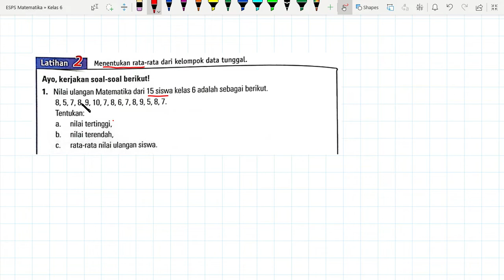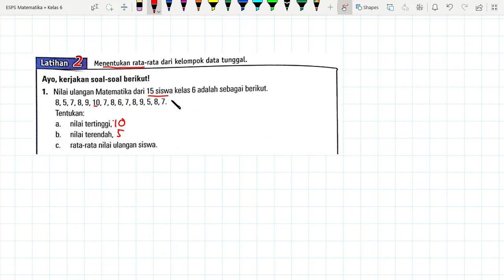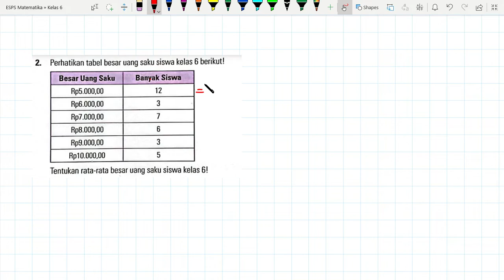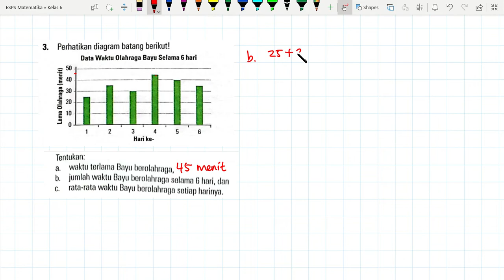Kelas 6 ESPS Matematika Bab 5 | Menentukan Rata-rata Kelompok Data Tunggal | Halaman 128 - 129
"Hi Adik-Adik,

Di video kali ini Kak Rina akan membahas kunci jawaban ESPS Matematika Bab 5 | Menentukan Rata-rata Kelompok Data Tunggal | Halaman 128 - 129